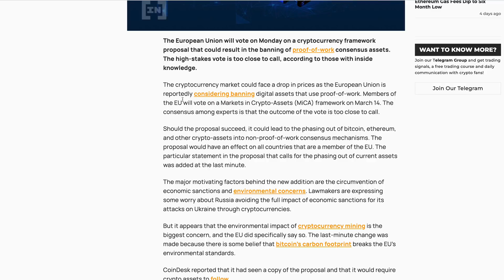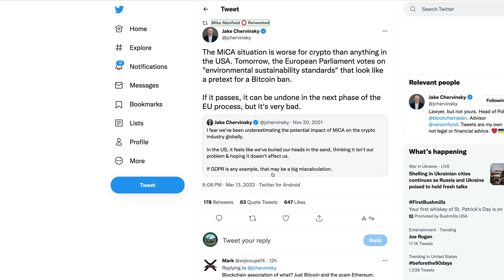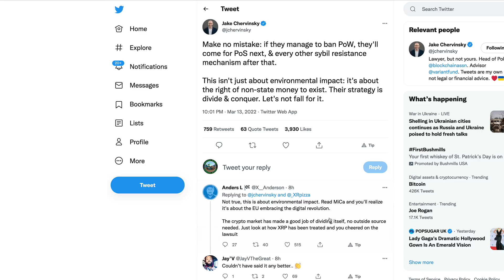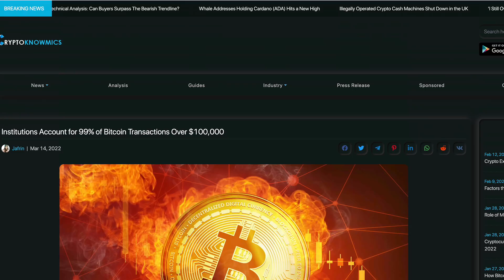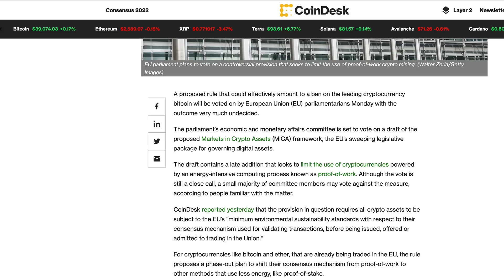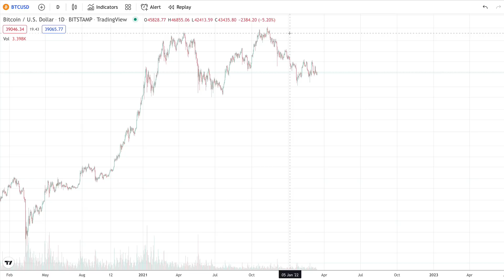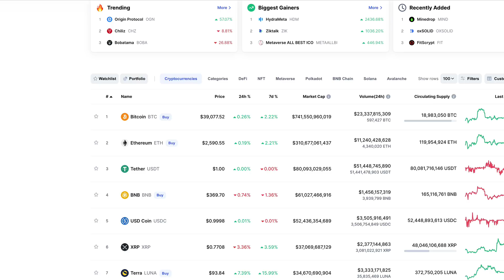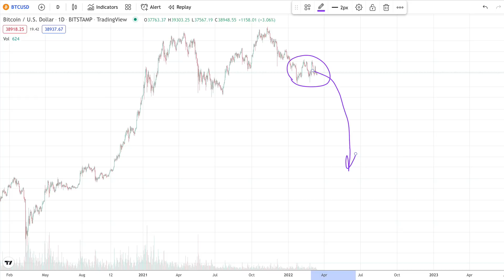Ripple XRP: Will A European BTC Mining Ban Collapse Spec Crypto Market Or Will PoS Coins Fly?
rs7qqcPuuN6E2LGtFbwAKBuGM83hdzP4ER

bc1q8zamhnwczhd3ywe3yztpsgrw0csqvpsnfvexwg

0x882f4a16beEDA3bbCF14B93783495f9af893b751

RFFUJTCHYB7DHM2VLG5DJDXLP5CKLH4D5XMO4TBNYKMAOL5OVHPSC7QTW4

Photo Credit: